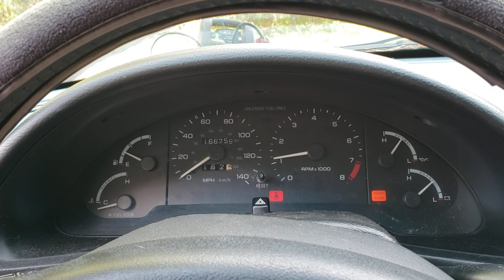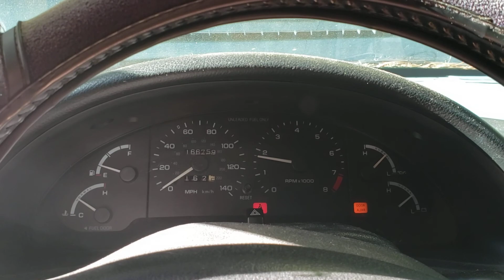Shoved the ol 94 PGT in the garage. First start in over a year.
Managed to squeeze the ol girl into the garage for winter storage. Spring 2021 she will finally get the attention she deserves.